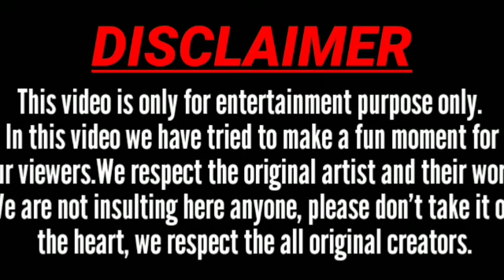Editing Material || For TikTok|| and Social media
memes videos,
Trending memems  |For video editing |and memes thumbnail 2024✓✓✓